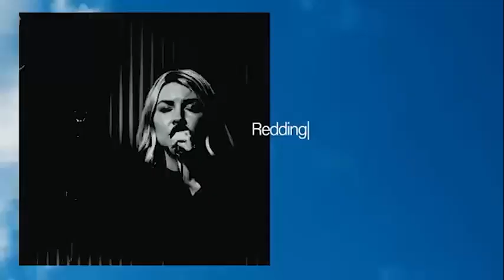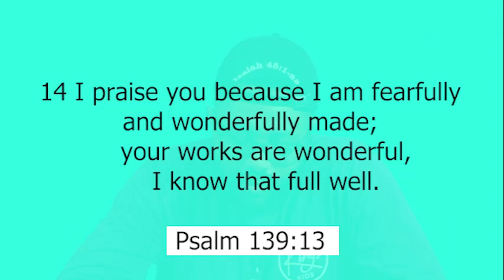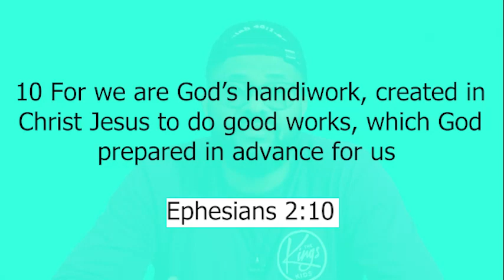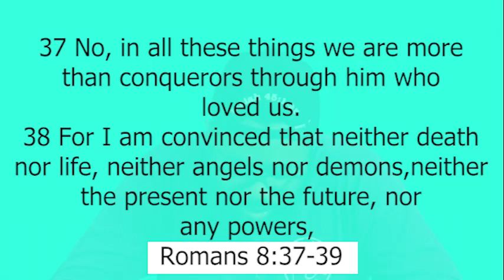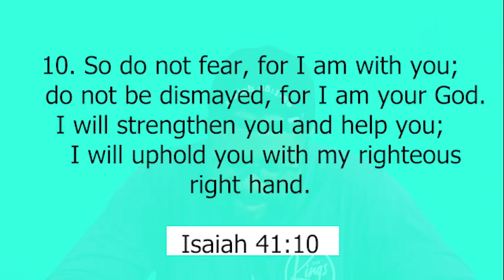Teens 19th May 2024